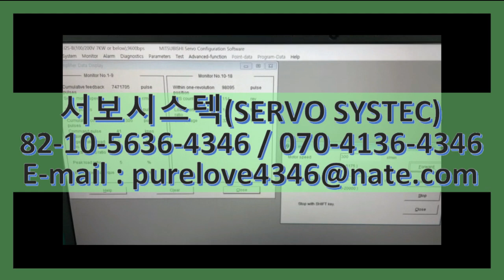MR-J2S-20B MITSUBISHI AC SERVO DRIVER